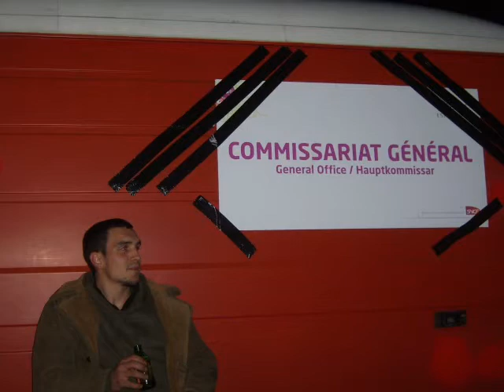Happy Birthday VTR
Montage /// 2008 Part 1